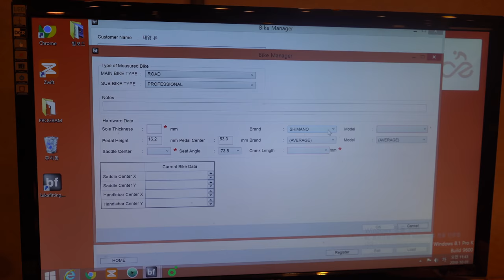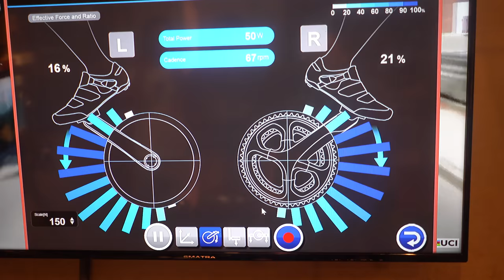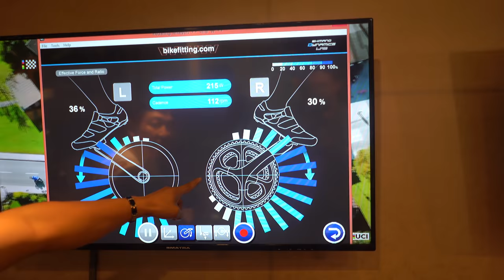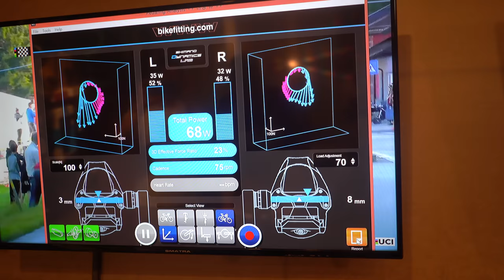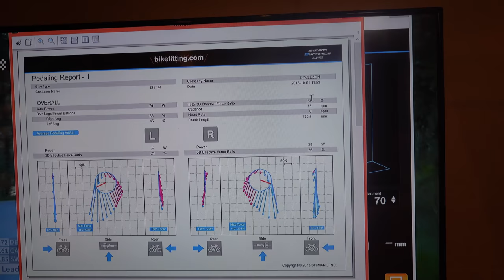자전거도 과학이다! 말왕 키 인증합니다 (feat.NBBS캠페인)